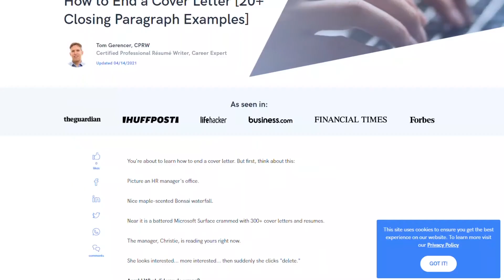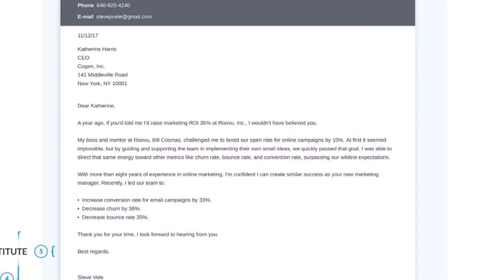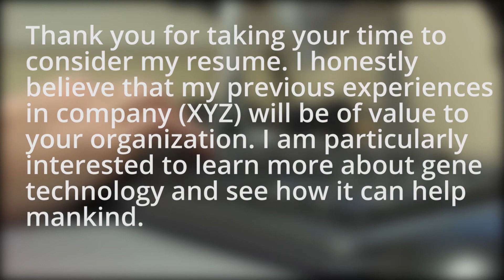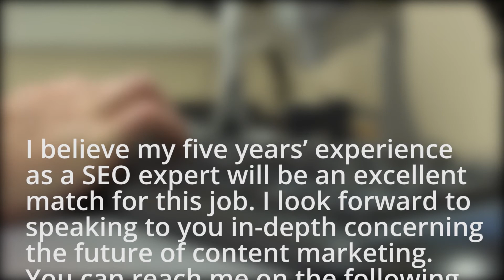How To End A Cover Letter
For most job seekers the focus is mainly on writing the best resume. The cover letter gets little attention while it is one of the key things that captures the hiring manager’s attention.

The resume gives you an opportunity to enumerate your competence and skills while the cover letter is your opportunity to convince the HR manager that you are the right candidate for the job.

The last paragraph of your cover letter is key as it leaves a lasting impression on the hiring manager. It will propel them to take an action – hire you or dismiss you.